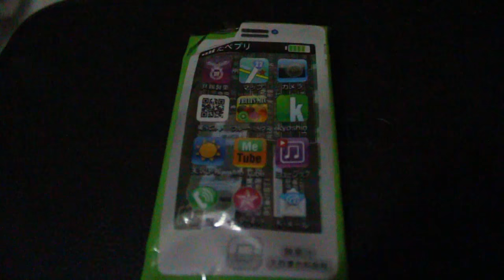JAPONLAR NEDEN BUNLARI YİYOR ?!? (Japon Abur Cuburu)